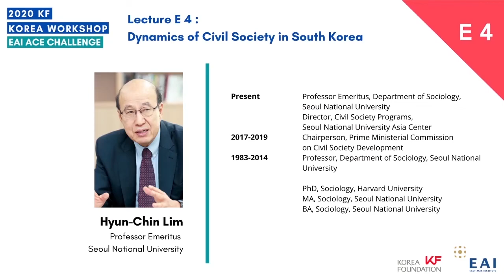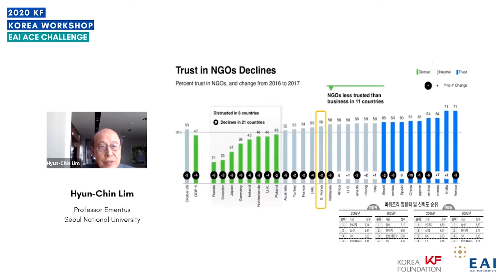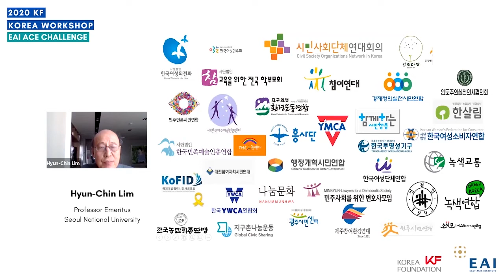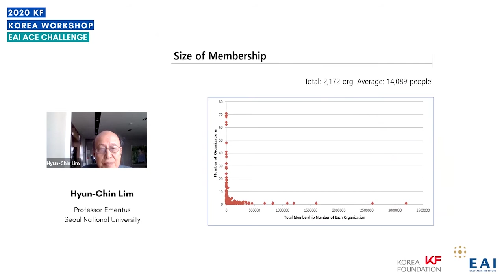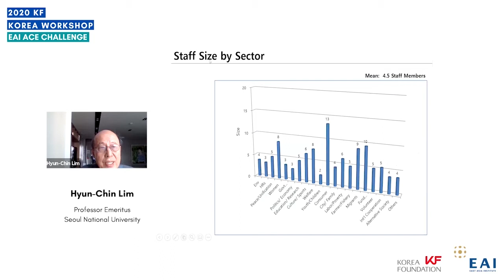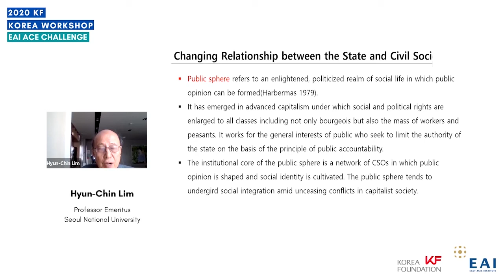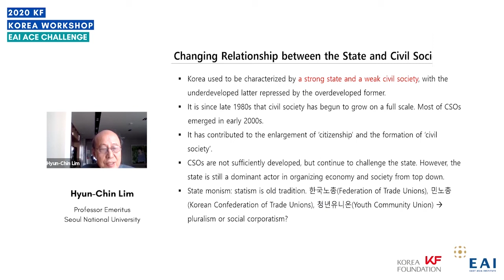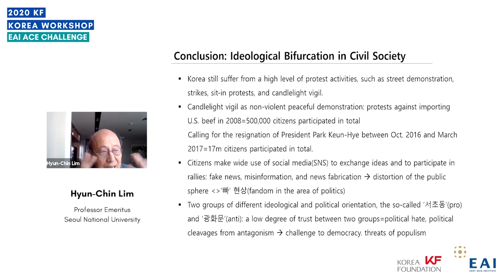임현진, 한국의 시민사회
동아시아연구원(East Asia Institute: EAI)은 국제민주사무소(NDI)의 후원으로 진행 중인 한국민주주의스토리텔링(South Korea Democracy Storytelling) 사업의 일환으로, 2020년 9월 24일(목) 시민사회 라운드테이블 ‘K-민주주의’를 말하다(feat. 시민)를 개최하였습니다. 시민사회의 관점에서 한국의 민주주의에 대해 성찰해 보고 향후 새로운 시민 민주주의의 방향을 모색해 보기 위한 취지로 개최된 금번 라운드테이블은 ‘세션1: 시민, 시민사회, 시민운동을 새롭게 제안한다’, ‘세션2: 시민이 주체가 되는 시민참여를 이야기한다’로 구성되었습니다.

[제 1세션] 시민, 시민사회, 시민운동을 새롭게 제안한다
발제자 임현진 서울대학교 명예교수